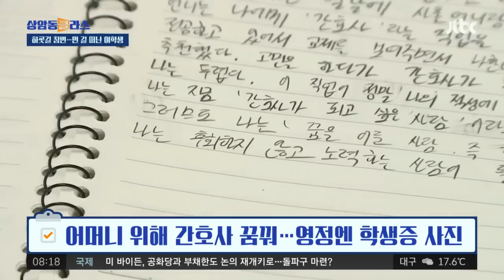70대 운전자 차량에 하굣길 참변…먼 길 떠난 여학생들 / JTBC 상암동 클라스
"마지막 길" 일어나지 않았으면 했던 사고, 또 발생했습니다. 지난주에 보도해 드렸는데요. 충북 음성에서 70대 운전자가 몰던 승용차가 인도로 돌진해 여학생 두 명이 숨졌습니다.